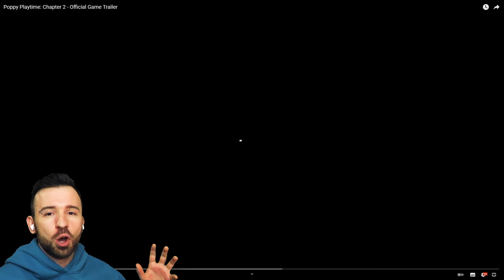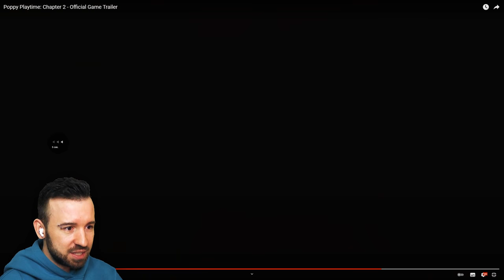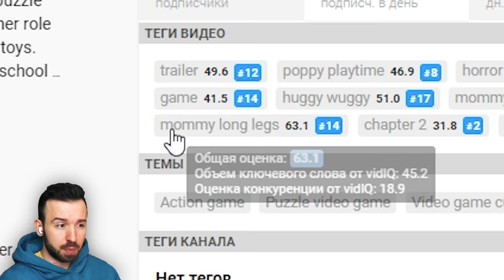РЕАКЦИЯ НА ПОППИ ПЛЕЙТАЙМ 2 / Poppy Playtime Chapter 2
Реакция и анализ трейлера Poppy Playtime Chapter 2